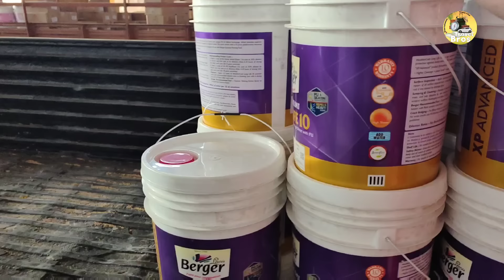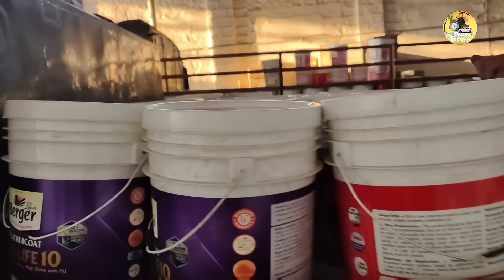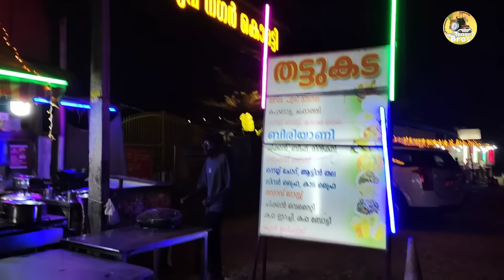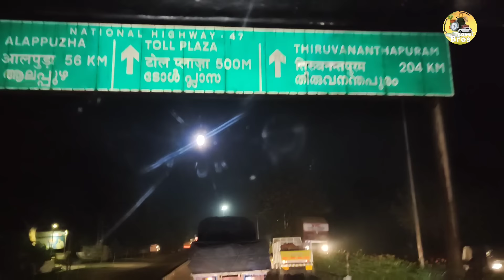വണ്ടി കൊഴിഞ്ഞു വർക്ക്ഷോപ്പിൽ കയറ്റി